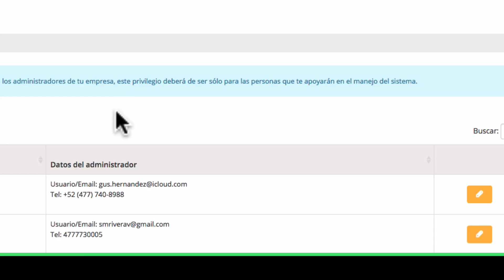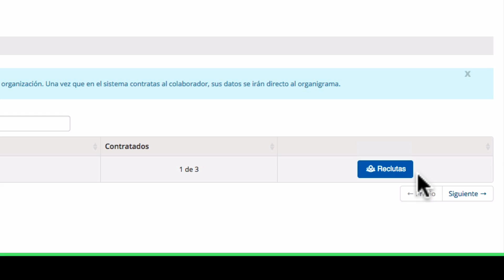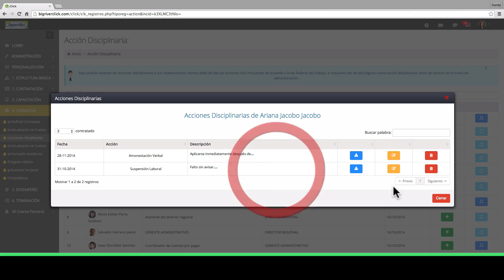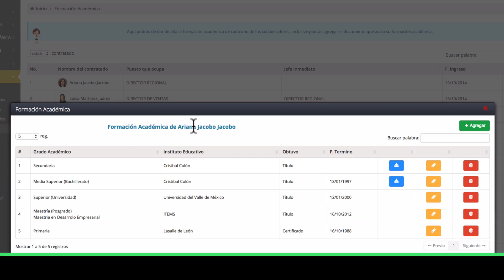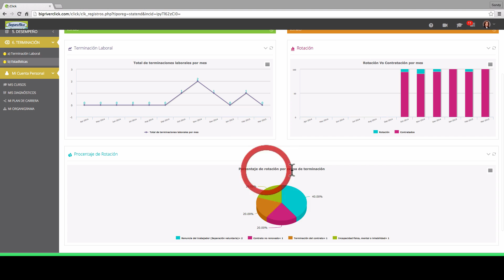Recursos Humanos SOFTWARE PARA RECURSOS HUMANOS: Plan de Carrera Capital (Indispensable)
Recursos Humanos SOFTWARE PARA RECURSOS HUMANOS: Plan de Carrera Capital (Indispensable) Ana María Godinez Software de RRHH CHECA y El Software de RRHH Preferido; CONÓCEME y verás qué FÁCIL el Sistema Recursos Humanos.

BigRiverTV,
Ana María Godínez,
Recursos Humanos,
Capital Humano,
Capital Humano,
SOFTWARE PARA RECURSOS HUMANOS: Plan de Carrera Capital,
Plan de Desarrollo,
Sistema de Recursos Humanos,
Bienvenia al Administrador del Software de RRHH,
¿Por qué Implementar un Software de RRHH?,
¿Porque es el importante un Sistema de RRHH?,

SOFTWAREPARARECURSOSHUMANOS:PlandeCarreraCapital,
#¿PorquéImplementarunSoftwaredeRRHH?,
#¿PorquéeselImportanteunSistemadeRRHH?,